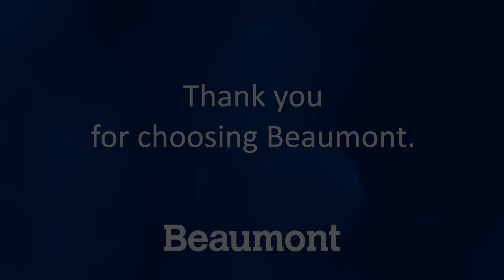Pu Qin, MD | Family Medicine | Beaumont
Dr. Qin is a Beaumont Health family physician.